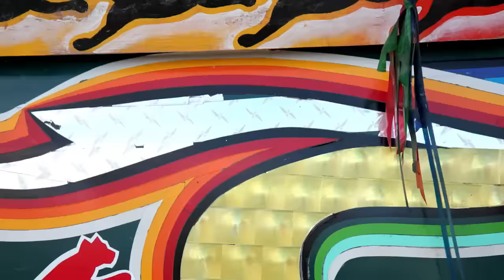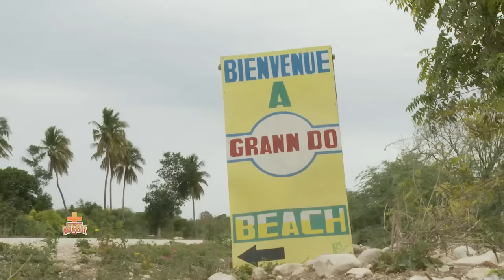La Bonne Nouvelle Cotes de Fer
Frere Joel visits Cotes de Fer on Haiti's beautiful southern coast for the Feast of St. Joseph. Anpil bel moun , avek anpil bon manje !